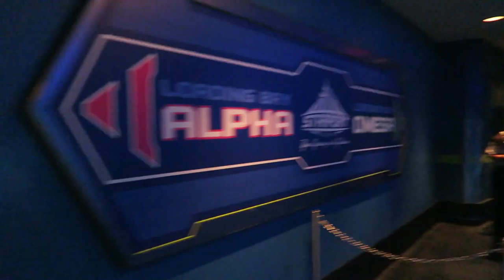Best Jungle Cruise Skipper Ever! | Magic Kingdom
Golden hour at the Magic Kingdom... All the heart eyes! Join us while we hop from car to tram to monorail to Walt Disney World railroad. Other stops include Space Mountain, Peter Pan's Flight, and the best Jungle Cruise ride we've ever had! What a solid night at our favorite park. Stay until the end to find out why Peter hates saying goodnight to Cinderella Castle.